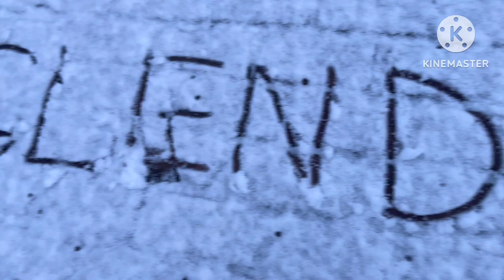MY FIRST SNOW EXPERIENCE